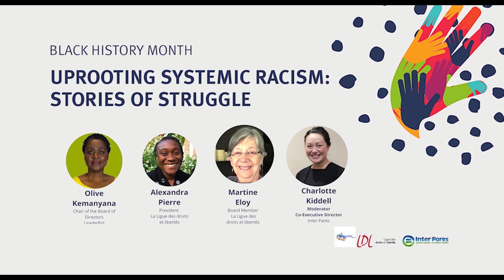Uprooting Systemic Racism: Stories of Struggle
It is widely understood that racism exists in our society – but does it boil down to a series of isolated acts? Or, are there structural and institutionalized policies and practices that perpetuate racism and allow it to persist?

Listen as we take a deep dive into why systemic racism exists and hear powerful testimonies from activists on the frontlines of this struggle as they share successful efforts underway to recognize, denounce, and uproot structural racism.

Featuring:

Olive Kamanyana, Chair of  the Board, Leaderpol
Alexandra Pierre, Chair of the Board, La Ligue des droits et libertés
Martine Éloy, Board member, La Ligue des droits et libertés
Moderator: Charlotte Kiddell, Co-Executive Director, Inter Pares